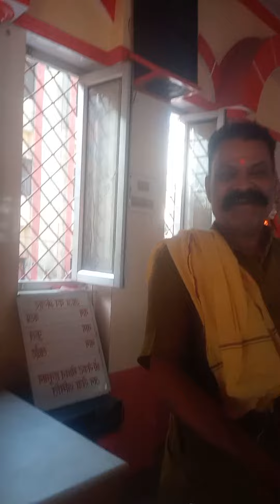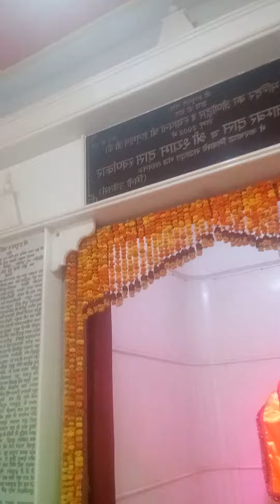jai shree ram ji ki jai hanuman ji ki Please like share Subscribe to my you tube channel 🙏🏻🧿❤️